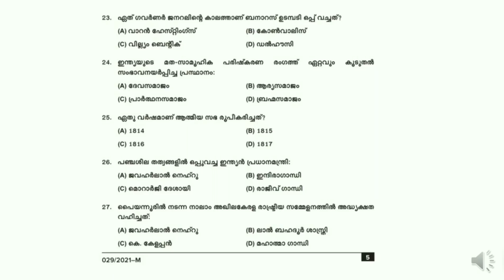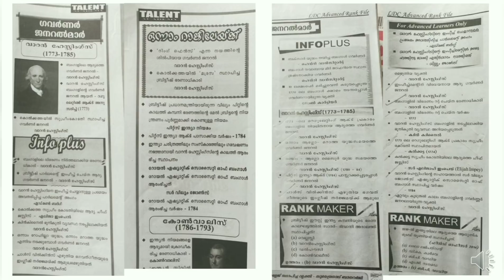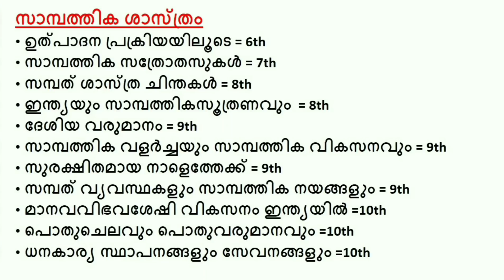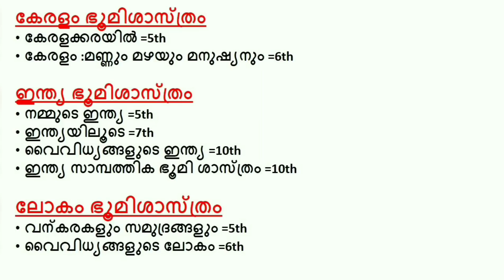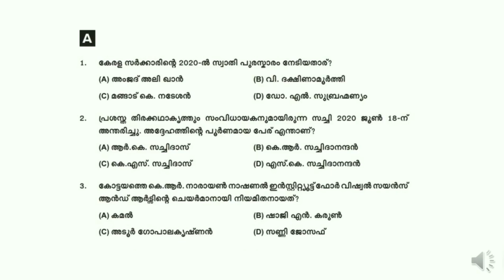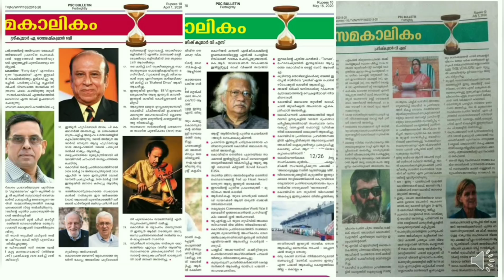Degree level prelims&LDC mains പരീക്ഷ എഴുതുന്നവർ ശ്രദ്ധിക്കുക ||PSC 10th prelims result date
Hello ❤❤❤❤
കൊറോണയെ തുടർന്ന് PSC പരീക്ഷകൾ മാറ്റി വച്ചു എന്നറിഞ്ഞ് NEGETIVE അടിച്ചിരിക്കാതെ എല്ലാവരും ഈ സമയം പരമാവധി പ്രയോജനപെടുത്താൻ ശ്രമിക്കുക 🤝🤝🤝🤝🤝🤝
PSC ബുള്ളറ്റിൻ , SCERT, PSC BULLETIN വിശേഷാൽ പതിപ്പുകൾ എന്നിവ കൂടെ റാങ്ക് ഫയലുകൾക്ക് പുറമെ പഠിച്ചെടുക്കാൻ എല്ലാവരും ശ്രമിക്കുക🤝🤝🤝🤝❤❤❤
LET'S TOGETHER ACHIEVE A GOVT JOB